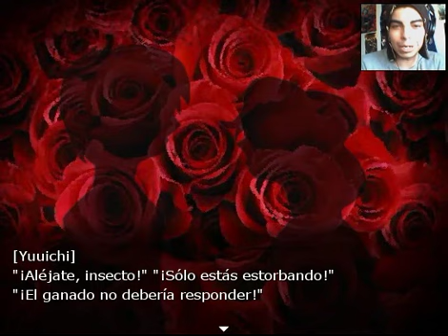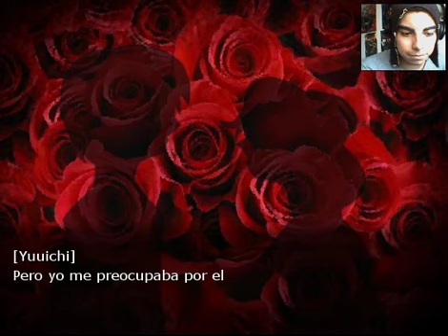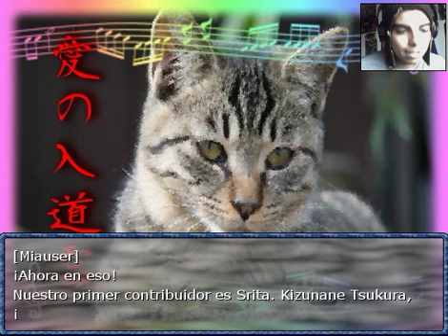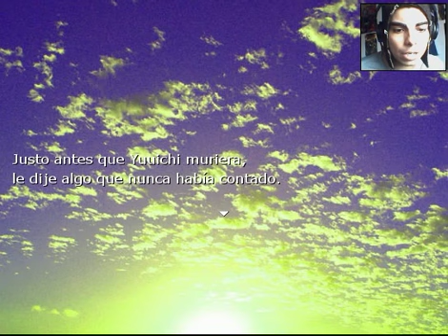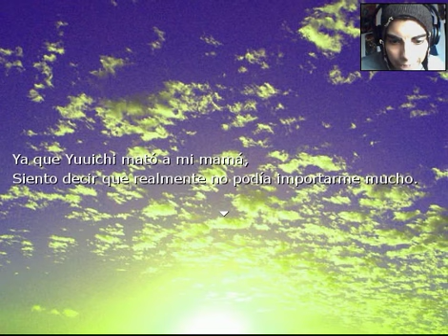Re:Kinder Parte6 Final(Conociendo la Verdad)en Español by Sidmarck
Parte Final de Re:Kinder en Español, espero que les agrade , El Link de Descarga del juego, La Pagina de la Traductora y la Pagina de Facebook abajo :)